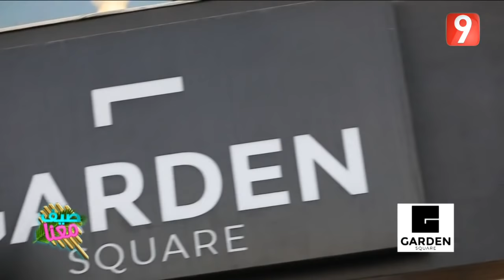صيف معنا - الحلقة 16 الجزء الأول